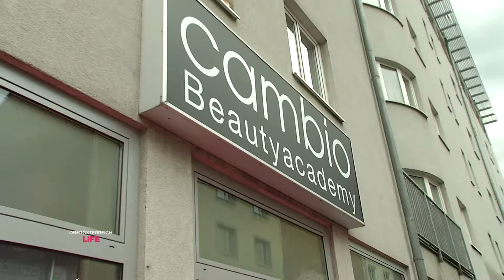Cambio Beautyacademy - LT1 Bericht: Big Studio Opening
"Makeup Trends, Beauty Styles, perfekter Look. Die Cambio Beautyacademy hat sich selbst ein Brushup verpasst und erstrahlt in neuem Glanz. Und so sieht sie aus, die neue Adresse für die angesagtesten Beauty Looks." LT1 OÖ

Wir bieten Visagisten & Makeup Artist Ausbildung in Wien, Linz, Salzburg oder Online bei Cambio Beautyacademy: die größte Visagistik & Make-Up-Artist School Österreichs.